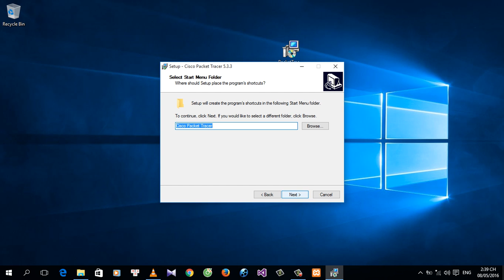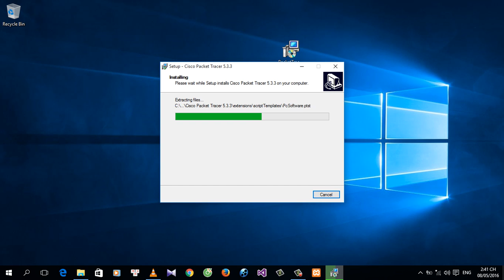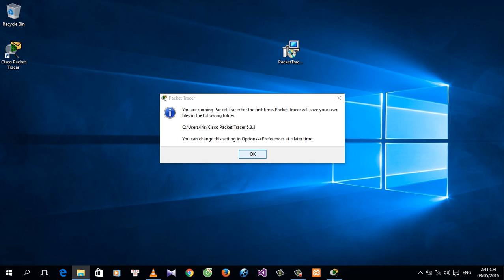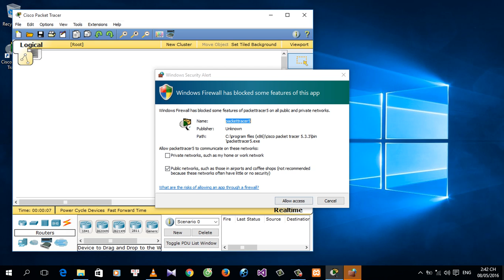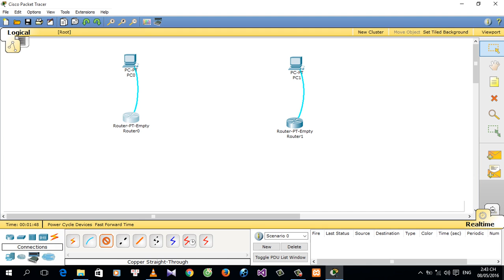Hướng dẫn cài đặt Packet Tracer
Video hướng dẫn cài đặt phần mềm Packet Tracer